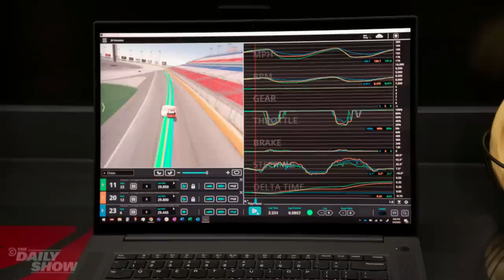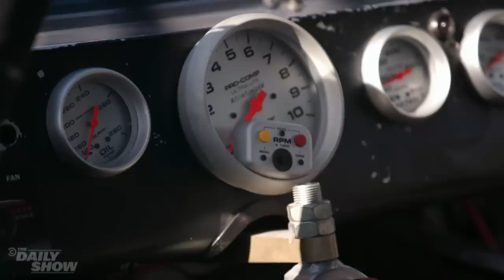Kal Penn Pulls Back the Curtain on NASCAR | The Daily Show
Kal Penn might not seem like the stereotypical NASCAR fan, which is why he went behind the scenes of a NASCAR race to show what there is to appreciate about the sport, from the pit to the sidelines.